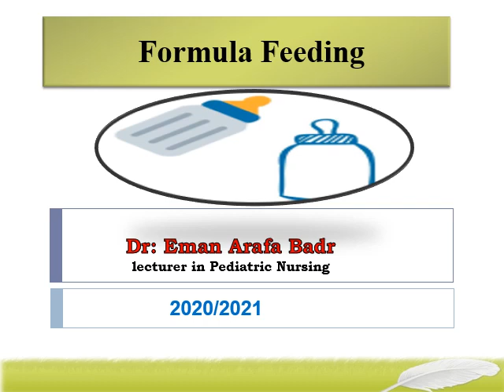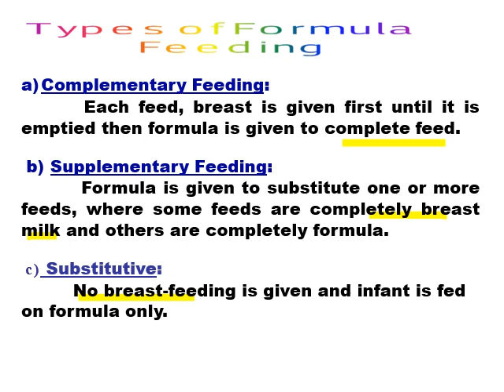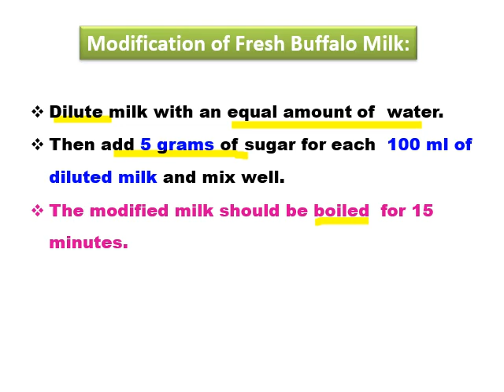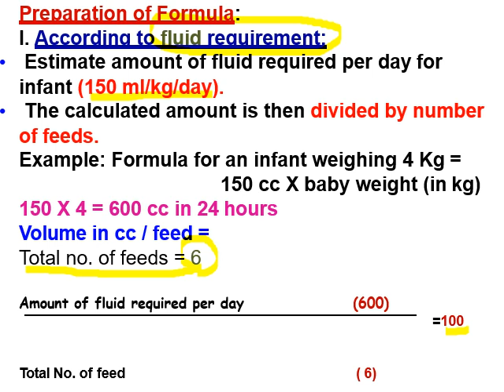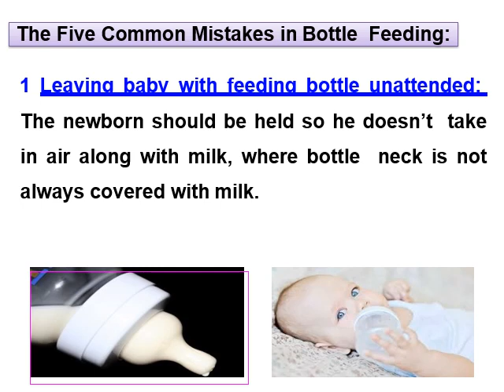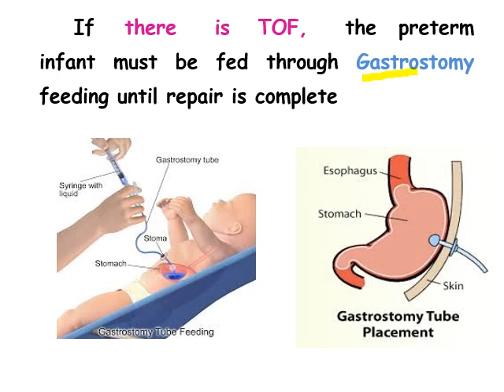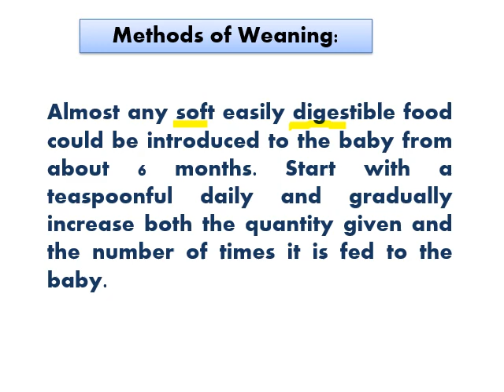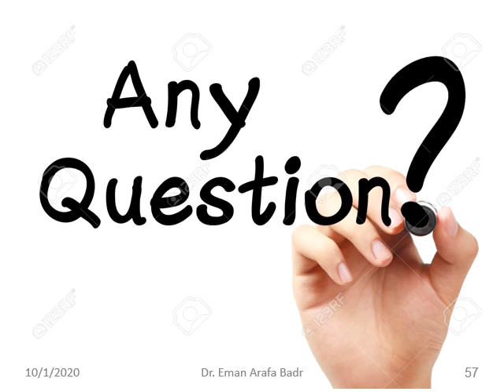7 th lecture Formula and complementary Feeding